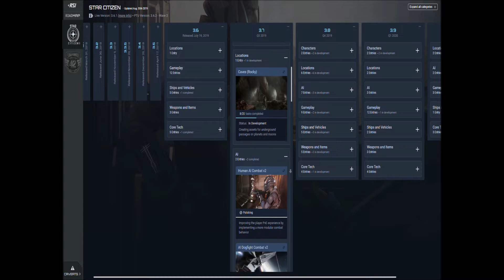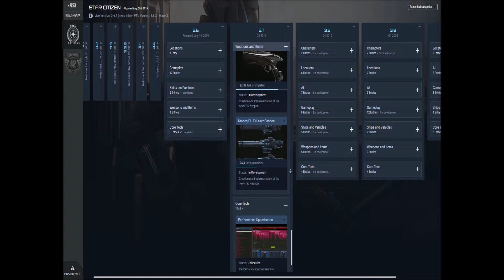Low Key Road Map Change Might be Good - Star Citizen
Interested in playing Star Citizen?
to unlock 5,000 UEC after package purchase, and get traveling around the universe!

Hellooo Citizens!
I come to you today to go over what I think may actually be a good thing for the future of Star Citizen's development. Hopefully this new staggered roll-out/Dev team changes will be better than previous iterations of Development. Only time will tell.

Already in Star Citizen? Join the official Day Late Gamer Org!

Official Day Late Gamer Merch!

Hey There! Do you want to contribute to make this get better?

Footage Recorded on:
Intel i7 8750H
32 GB RAM
Nvidia Quadro P4200 (8GB)